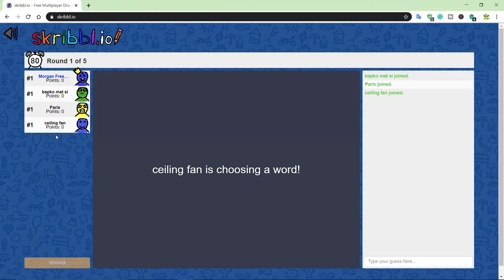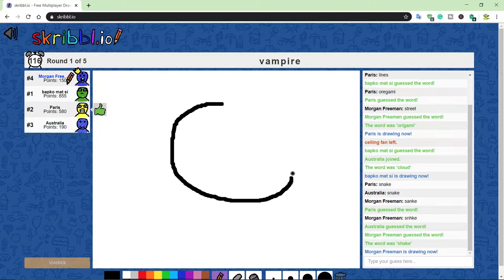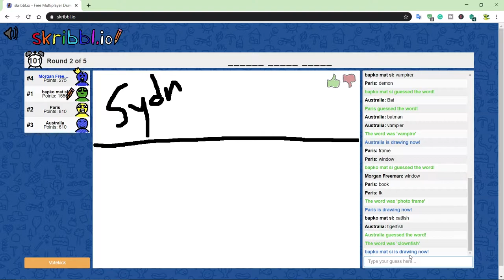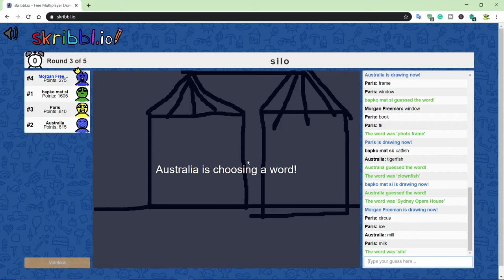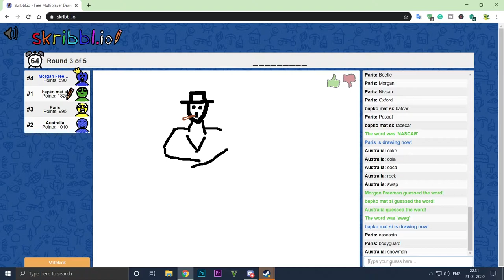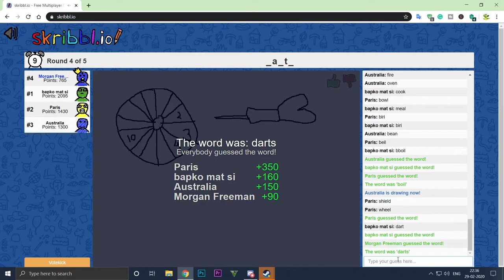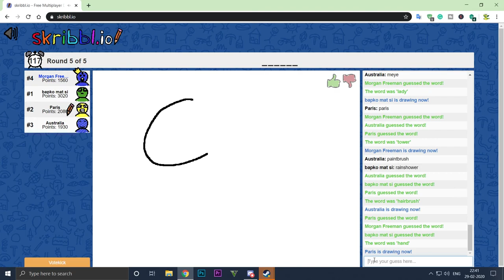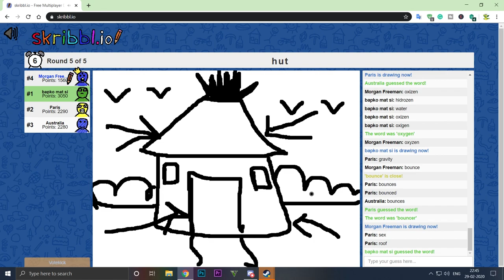Funny game moments skribbl.io ||funny moments bangla|| with TANUMOY & BONG GAMER & MR.MITRA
In this video, I'm sharing some special moments of the game we played recently.

তো এই ভিডিওতে আমরা একটা গেম খেলেছি যার নাম skribbl.io। এই গেমটার কিছু মুহূর্ত শেয়ার করছি তো ভিডিওটা দেখ,মজা করো, কেমন লাগলো জানিও।।